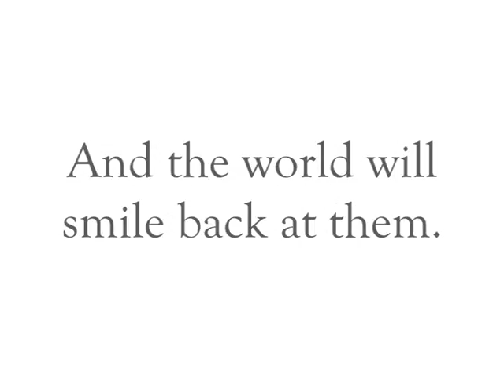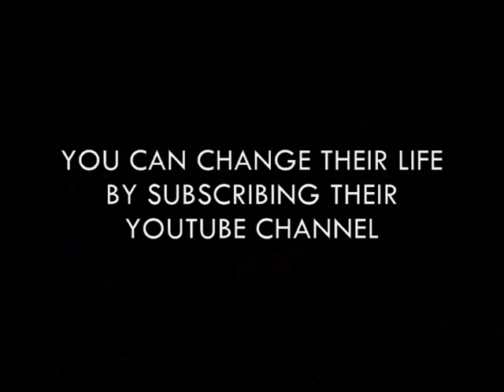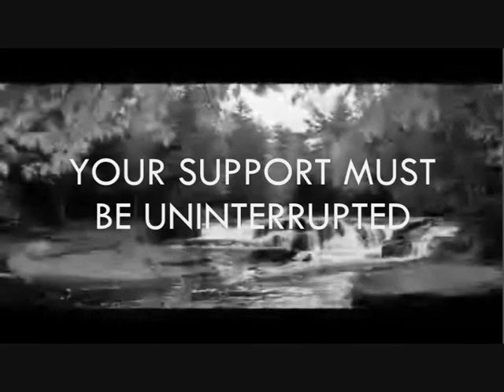Megan & Liz France - One More Effort